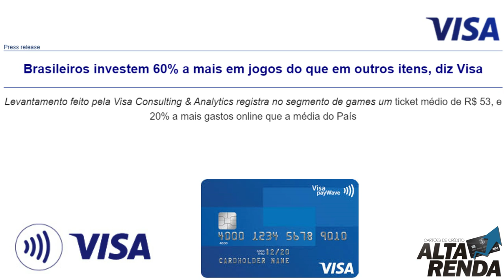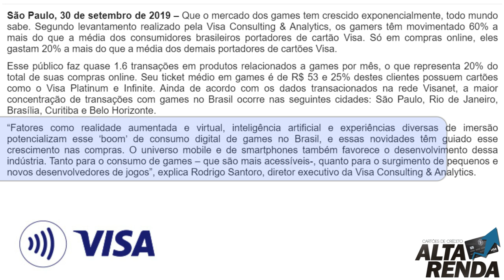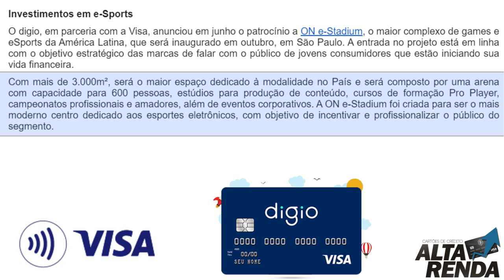💳Visa Platinum e Visa Infinite| Brasileiros investem 60% a mais em jogos do que em outros itens✔